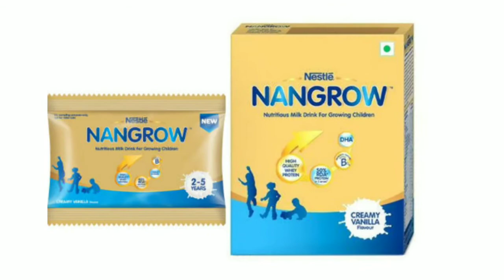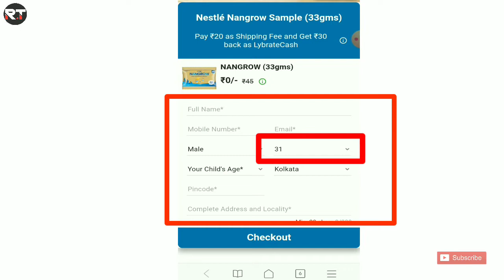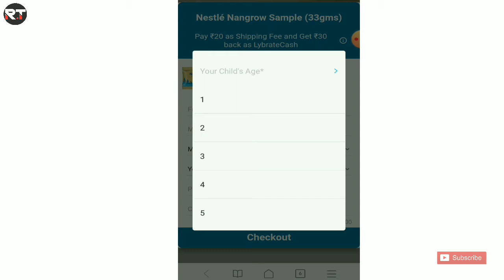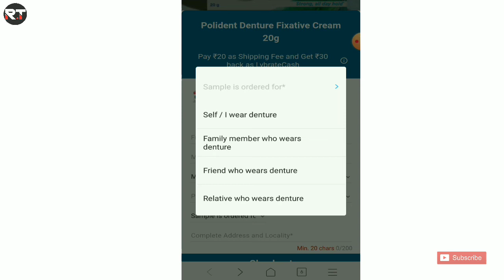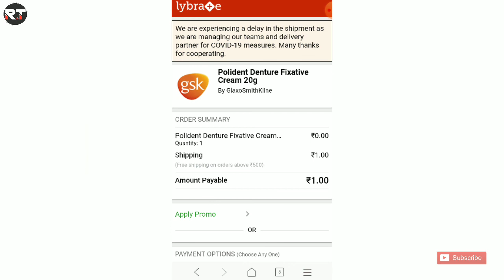FREE Nestle NANGROW & Polident Denture Fixative Cream Free Order | Real Online Free Shopping Apps 🔥🔥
Today I want to show you Buy Nestle NANGROW (33gms) at Lybrate . Polident Denture Fixative Cream . Free foods online . Today free shopping offers . Best Free shopping apps in online . Best Free Shopping websites in online . Free Foods order apps . Free shopping apps . Free Order apps . Free shopping tips . Healthy Baby foods . Baby foods . Best Baby healthy foods . Best Dental Cream . Best Dental Teeth Paste . How to buy free products in online . How to get free products in online . Best free shopping apps in 2022 . Best free shopping apps . Free Online shopping apps . How to get free foods in online .